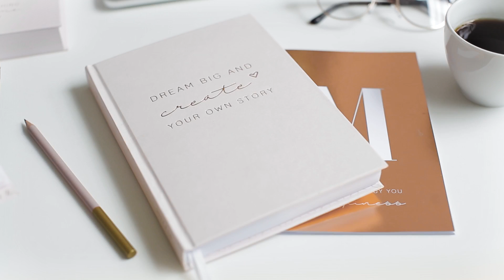Morning Routine with JO & JUDY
Start each day with positive vibes! Coffee, planning and flower shopping with the A5 Rose Gold Planner 2017/18 – it doesn't get better than that.